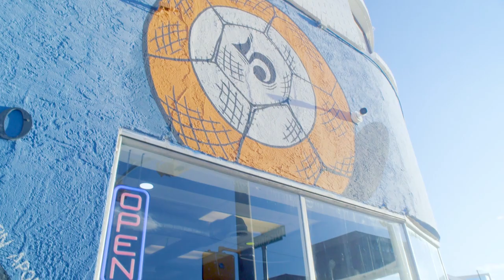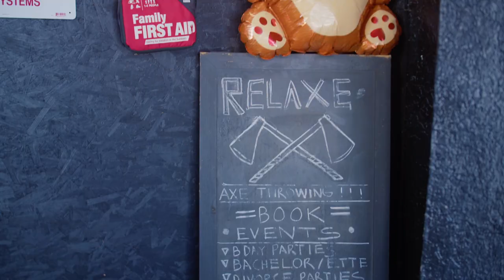The Hidden Gems of El Paso, TX | The American Dream TV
Join us on an exciting journey through the vibrant streets of El Paso, TX, as we unveil one of its best-kept secrets - Relaxe Kick Social! 🌟 Experience the essence of this hidden gem, where every moment is filled with joy and excitement for visitors of all ages. From thrilling activities to serene relaxation spots, there's something special for everyone here! Don't miss out on the opportunity to explore this unique destination.

But wait, there's more! Discover how BNI (Business Network International) is reshaping the landscape of business in El Paso and fostering community enrichment. Dive into the transformative power of networking and collaboration as we delve into the success stories and impact of BNI members across the city.

Join us for an unforgettable episode filled with adventure, inspiration, and the true essence of the American Dream! 🎬✨